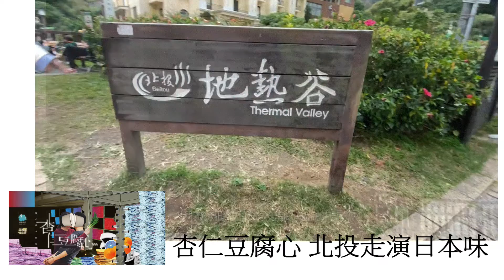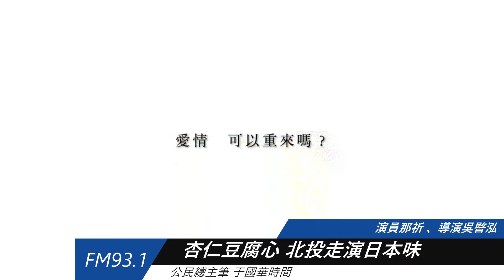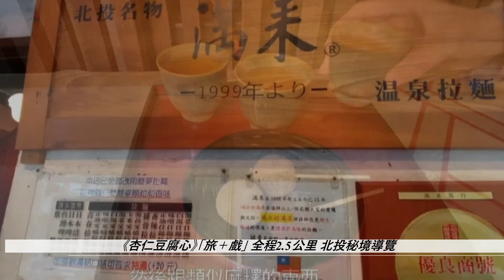公民總主筆于國華時間12/01(二)晚間6點邀請「淼淼製作」劇團，與您分享日籍作品《杏仁豆腐心》。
杏仁豆腐心 ，北投走演日本味。「淼淼製作」劇團，導演吳暋泓、演員那祈和製作人郭芳萍，將日籍作家的劇本《杏仁豆腐心》搬上舞台。這是發生在平安夜的故事，相戀七年的一對男女面臨分手，才發現彼此並不真正了解彼此。